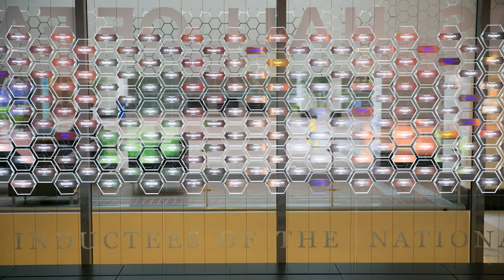Edith Clarke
Listen to the brief biography of Edith Clarke as told by USPTO Director Michelle K. Lee.

Edith Clarke was a pioneering electrical engineer at the turn of the 20th century. She worked as a “computer,” someone who performed difficult mathematical calculations before our modern-day computers and calculators were invented. Clarke struggled to find work as a female engineer instead of the ‘usual’ jobs allowed for women of her time, but became first professionally employed female electrical engineer in the United States in 1922. She paved the way for women in STEM and engineering and was inducted into the National Inventors Hall of Fame in 2015.